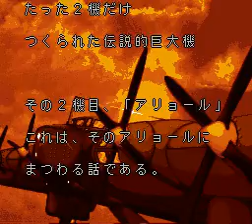[SFC]アリョール[OP]